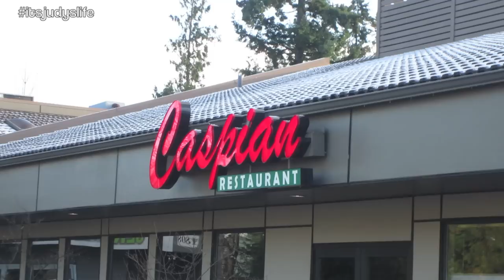UNBELIEVABLE SERVICE! - November 29, 2014 - itsjudyslife Daily vlog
Vlog Camera We Use: